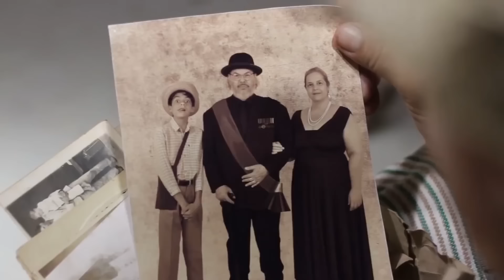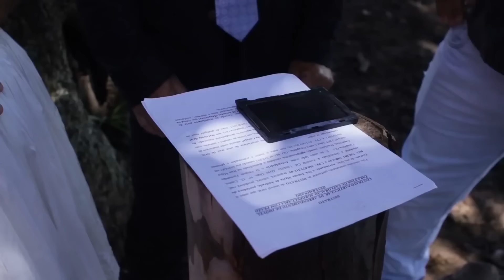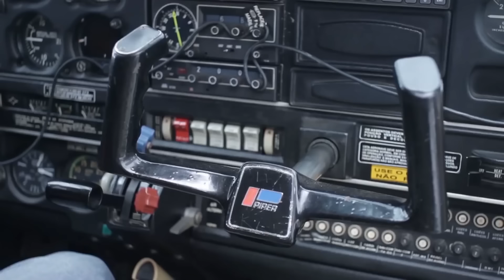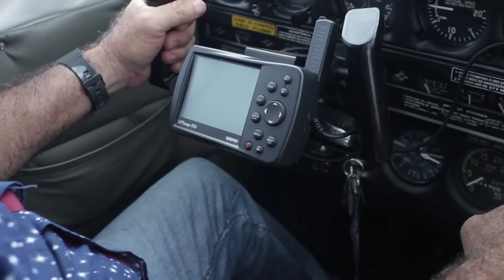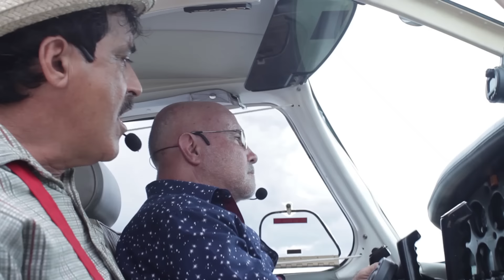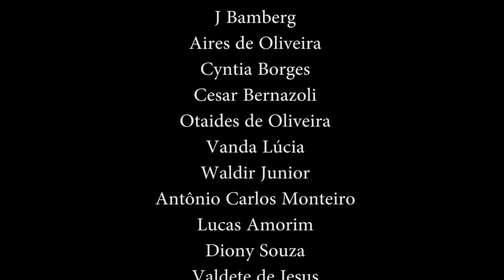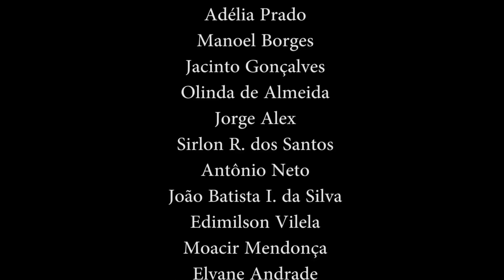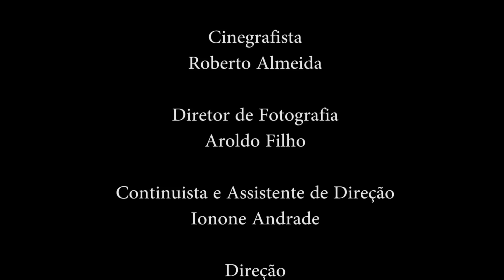IMBILINO E O BAÚ DE OURO - FILME COMPLETO (LANÇAMENTO)!!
O orçamento das futuras produções, depende das vendas dos filmes!
Incentive nosso trabalho adquirindo os filmes 100% online no site.
É super seguro, barato e muito mais prático!

*Produção Executiva: Hugo Caiapônia
*Direção: Aroldo de Andrade Filho
*Publicidade: Ricardo Santos
*Gigante Filmes Produções